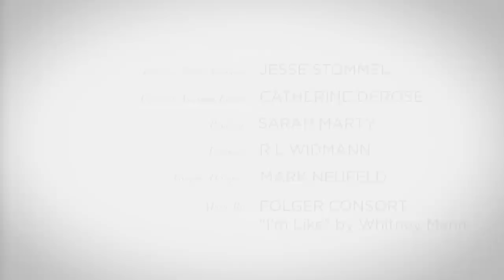To Be or Not to Be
Shakespeare in Community is a Massive Open Online Course. It is part of a larger hybrid project aimed at building a global community around the study of Shakespeare.

Our goal is not to teach you what we know about Shakespeare, but to help each of you find your Shakespeare.

Director, Editor, Producer: Jesse Stommel
Producer, Assistant Editor: Catherine DeRose
Producer: Sarah Marty
Producer: R L Widmann
Graphic Designer: Mark Neufeld